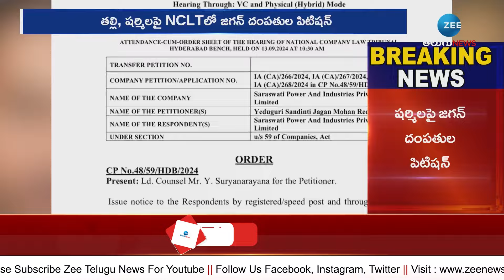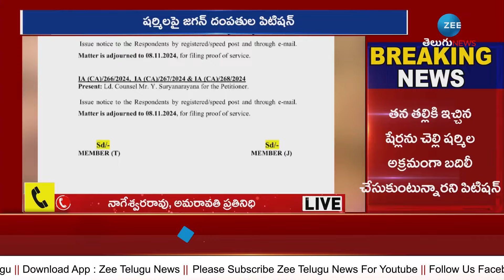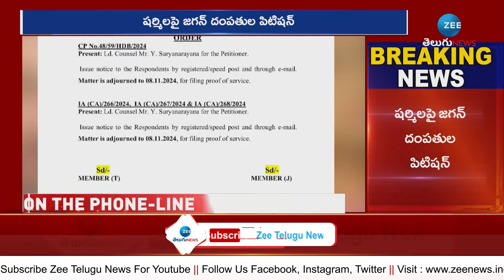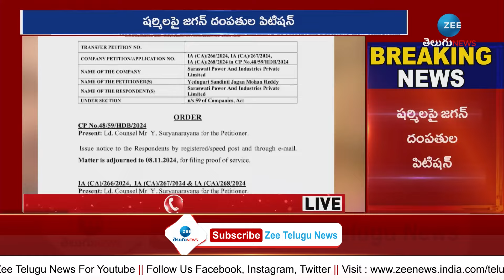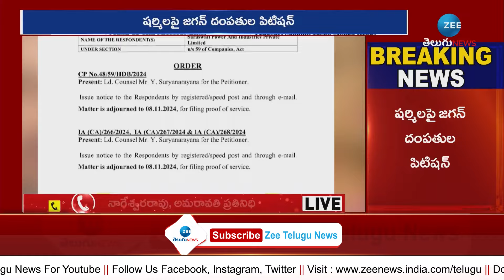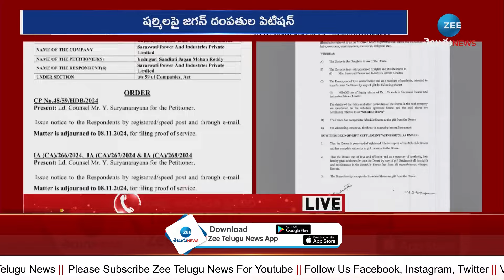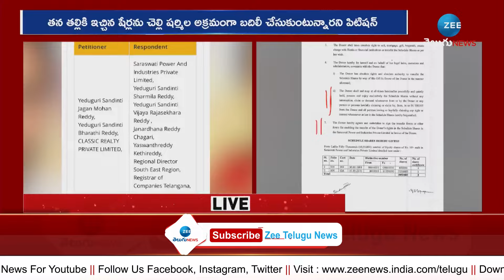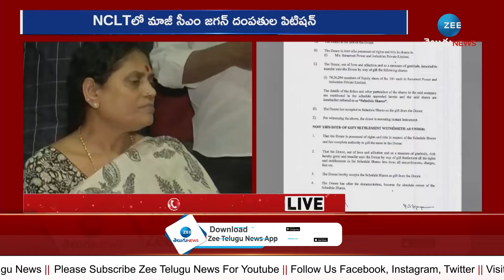YS Jagan Filed NCLT Petition On YS Sharmila,Vijayamma|వైఎస్సార్ ఫ్యామిలీలో మళ్లీ భగ్గుమన్న విభేదాలు.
వైఎస్సార్ ఫ్యామిలీలో మళ్లీ భగ్గుమన్న విభేదాలు.. తల్లి, చెల్లిపై వైఎస్ జగన్ పిటిషన్! | YS Jagan Filed NCLT Petition On YS Sharmila,Vijayamma | ZEE Telugu News